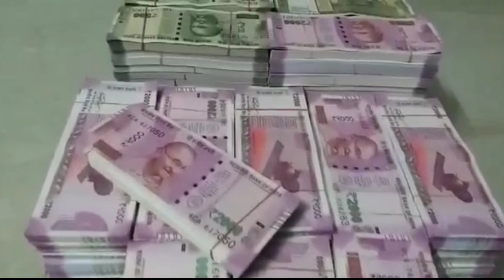शुभ तिलक गीत Nandesh Lal Yadav ।। सासु देतय जी गरीया - Sasu Detay Ji Gariya Tilak Geet Maghi Song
Allbum :-
► Song :- Sasu Detau Gariya
► Singer :- Nandesh Lal Yadav
► Lyrics :- Babua Aksay
► Music Director :- Pawan Bihari
► Digital Head :- Prabhat Bihari
► Managed By :- Dhamak Art
► Company/Label :- Super Tarana Studio
► Recording :- Super Tarana Studio
Diginor Music :-
► Video Director :-
► Relesing Digain By :- Dhurendra Aart
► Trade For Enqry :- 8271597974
► Music On :- Super Tarana Studio Hilsa
दोस्तों अगर आपकी कोई
शिकायत या सुझाव है तो हमें आप कमेंट कर के जरूर बताये हम उस पर जरूर गौर !

अगर आपने चॅनेल को नही किया है तो चॅनेल को जरूर SUBSCRIBED करे और उसके बाजू मे जो घंटे का बटन ( BELL ICON ) है उसे भी दबाये क्युकी ऐसे ही विडिओ देखे सबसे पहले और ये बिल्कुल फ्री होता है...